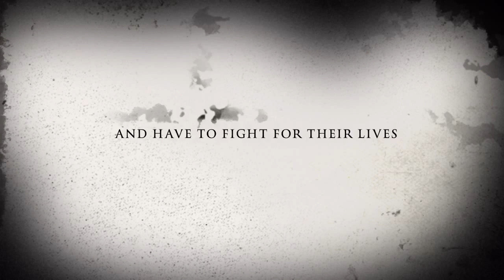Stab (super scary horror short film!)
The trailer for Stab! A story where a husband must fight to protect his family or lose them to a jealous lover who escaped jail and wants to steal his woman back at any cost!